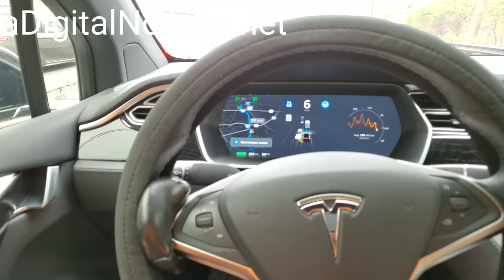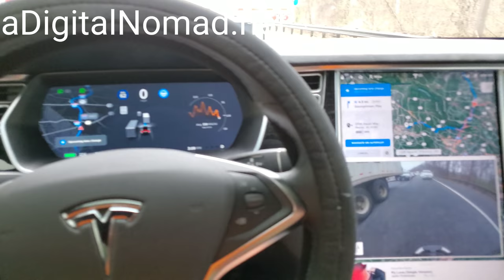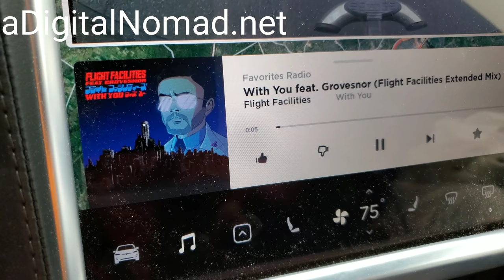TESLA Navagate on AutoPilot CRUNCHES me between 2 TRACTOR TRAILERS !